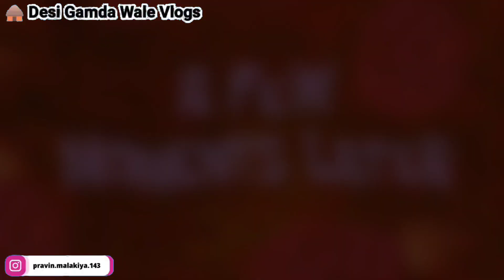હાલો મિત્રો ભુંગરા-બટેકા ખાવા 😋 |Gujarati Recipes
Family vlogs gujarati
Life style vlogs
Indian Village culture vlogs
Village culture vlogs gujarati
Farmers life vlogs
Gujarat vlog
Gujarati vlog
Village life
indian vlog